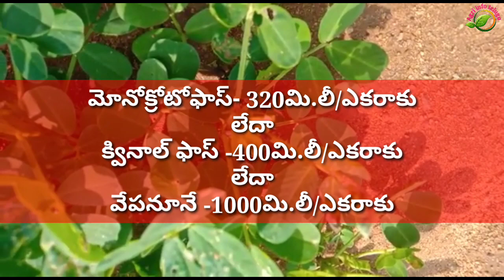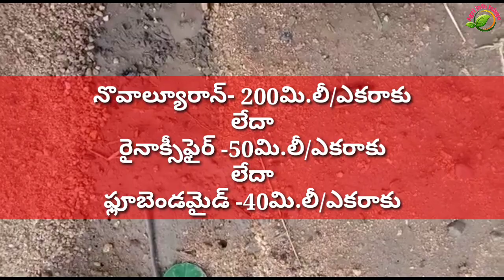pests and diseases in groundnut | leaf folder | tobacco cater puller | root/ stem rot |tikkaleafspot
groundnut farming pest fungal diseases control,groundnut tikka leaf spot,collar rot disease in groundnut,root fot coller rot of groundnuts, groundnut # tobacco catter piller laddepurugu,drum rolling in groundnut,spodaptera damage in groundnut,groundnut root rot disease management,groundnut cultivatation in telugu,root rot management in groundnut,root rot in groundnut,collar rot in groundnut,groundnut cultivation,groundnut farming in telugu